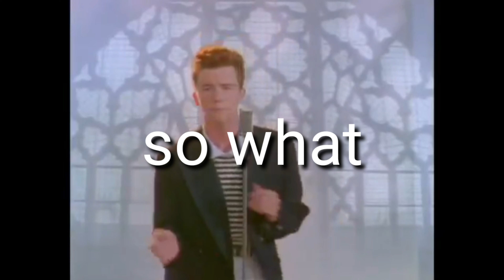Watch these amazing cat pictures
Hey I'm gonna say fuck so I can make the video not for kids